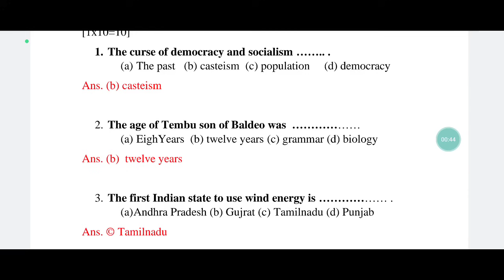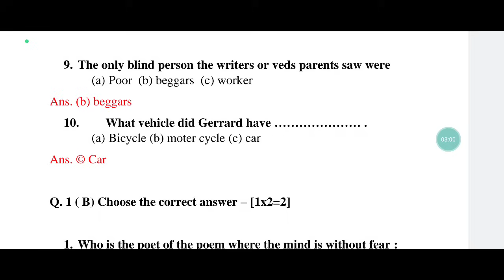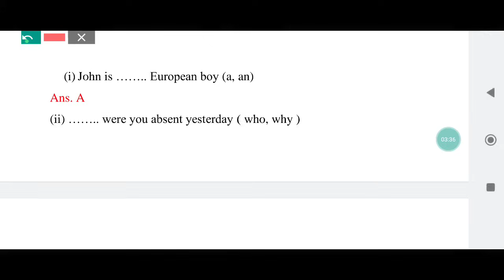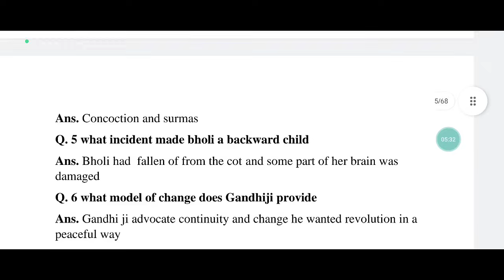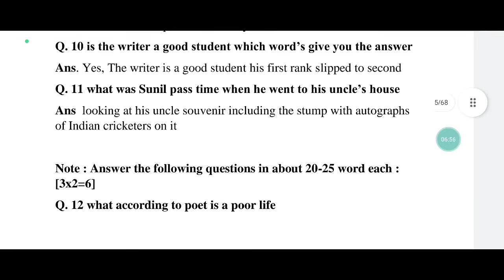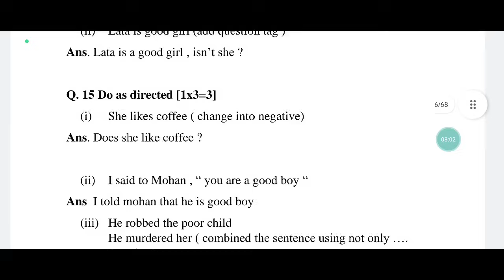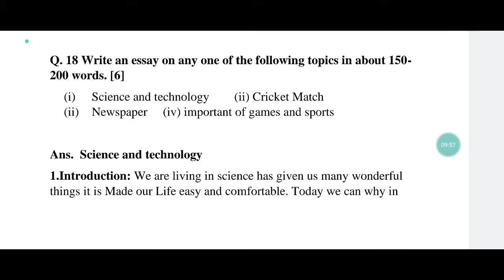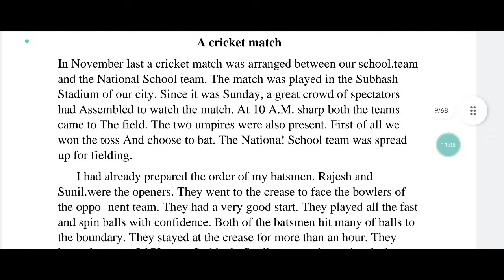12th अंग्रेजी सीजी ओपन स्कूल पेपर 2024 पार्ट 1 सॉल्यूशन | cg open 12th english paper full solution